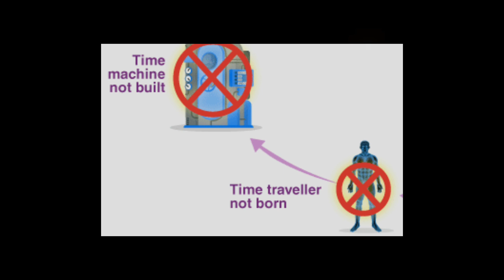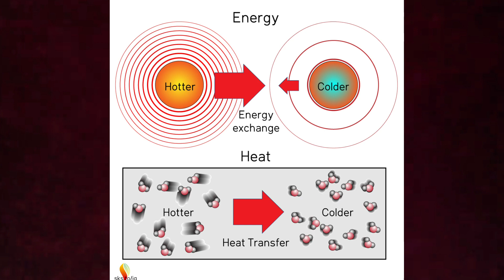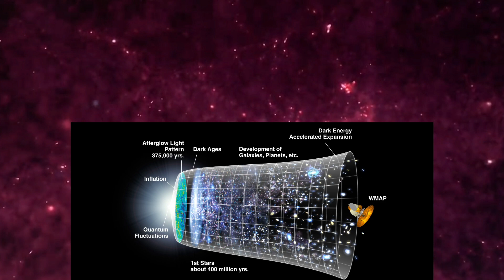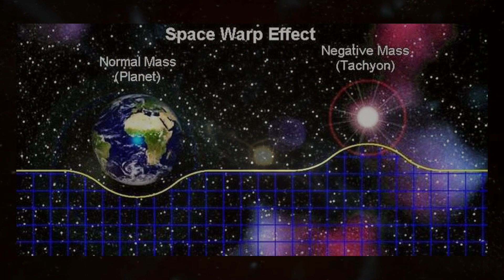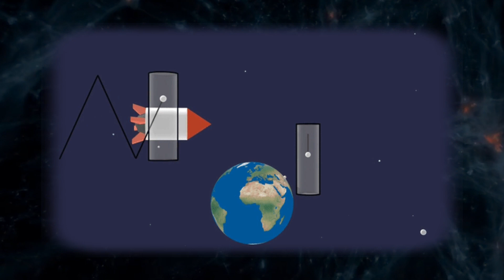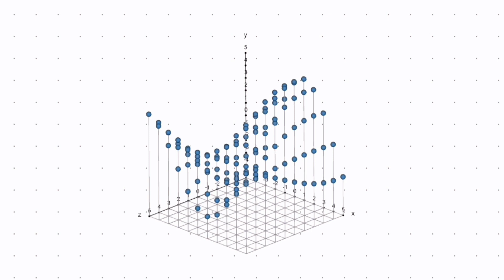The Problem with Time traveling Theory | Science IBR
Time travel, is the coolest Sci-fi topic ever. But unfortunately it's not possible for us to travel in time.
But many scientists said that it might be possible. How is it not possible if we didn't even try??
Well, we will explain it in our 6 min video.
00:00 intro
01:06 Time Paradox
02:36 2nd law of thermodynamics
03:29 Need to be told